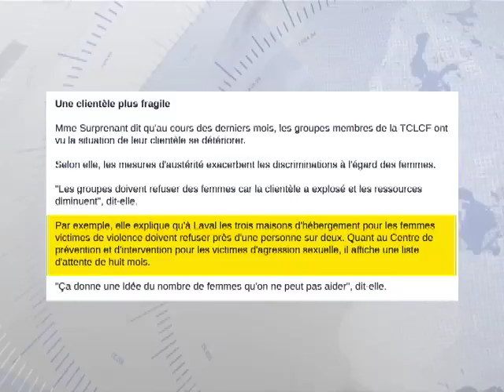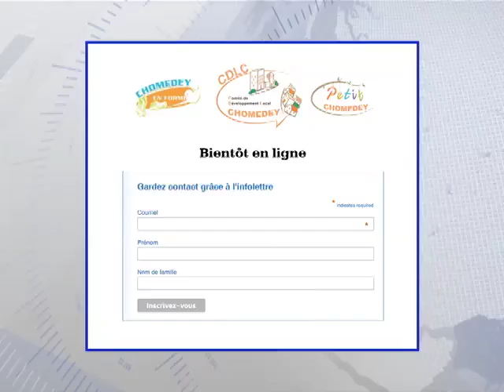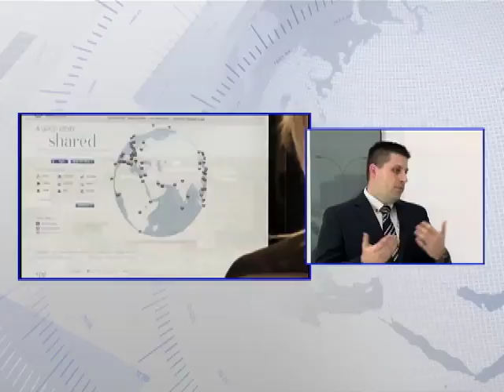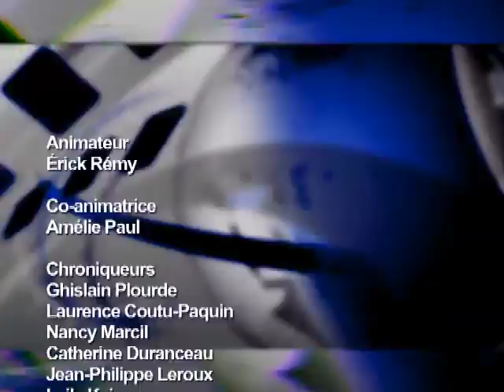Laval & Cie, semaine du 8 février 2015 - TVRL-H1503